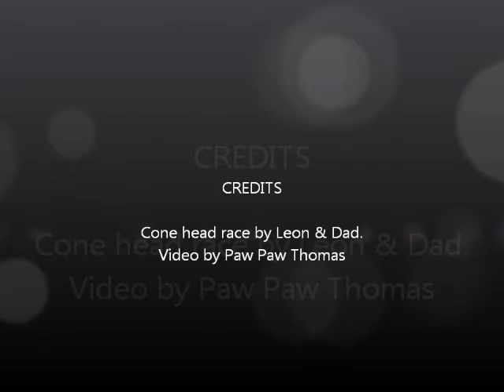Leon & Dad using pullups to have cone head race 2 27 2014